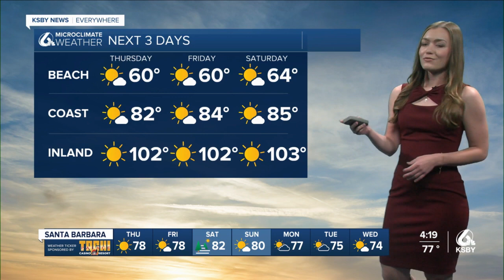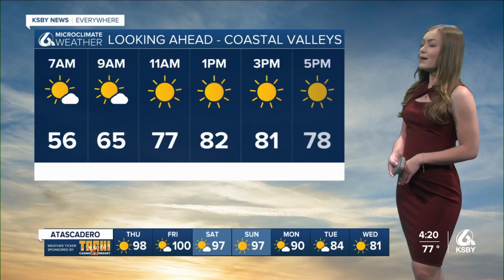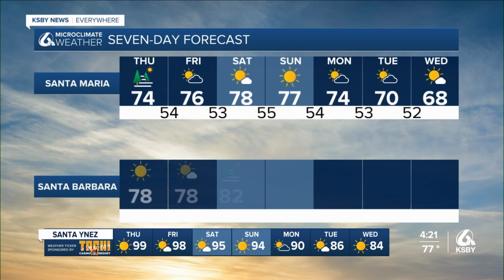Heat Advisory remains in effect for parts of the Central Coast